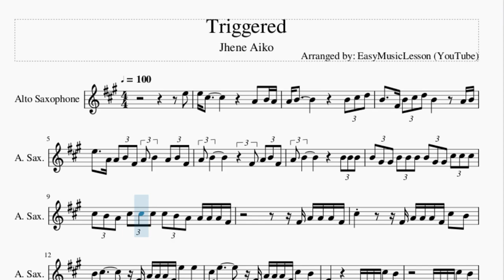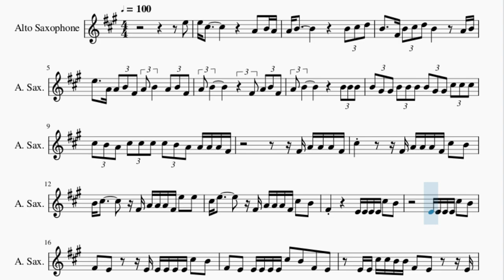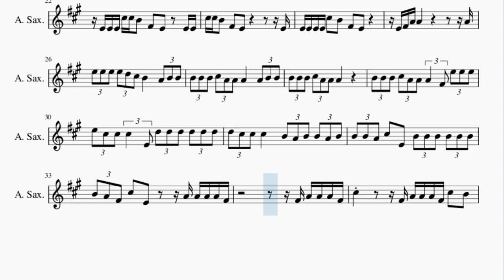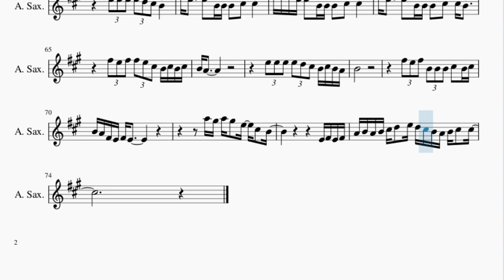Alto Sax Sheet Music: How to play Triggered by Jhene Aiko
Here is a sheet music/tab video on the song Triggered by Jhene Aiko on the alto sax. A alto sax sheet music arrangement which is transposed to notes that are easily played by alto sax, for the song Triggered by Jhene Aiko.

EasyMusicLesson teaches you to play the your favorite instrument, through well-arranged sheet music so that you too can learn how to play Triggered by Jhene Aiko on the alto sax as fast as you can. A alto sax sheet music with backing tracks to help your play the song better.

Chords of Saxophone arrangement:
F Maj 7   F Min Maj 7   E Min 7   E Min 7   A Min 7   F Maj 7
F Min Maj 7   E Min 7   E Min 7   A Min 7   F Maj 7   F Min Maj 7
E Min 7   E Min 7   A Min 7   F Maj 7   F Min Maj 7   E Min 7
E Min 7   A Min 7   F Maj 7   F Min Maj 7   E Min 7   E Min 7
A Min 7   F Maj 7   F Min Maj 7   E Min 7   E Min 7   A Min 7

Melody notes of Saxophone:
E5   E5 C#5                   A4   B4 A4
A4 B4                   B4 C#5 D5
B4     F#4 B4 C#5 D5 B4         A4 B4
E5     A4 A4 B4 F#4 A4 B4     A4 B4 F#4
A4 B4                 F#4 A4 B4 F#4
B4 G#4 G#4 B4 B4 B4 B4 G#4 G#4 C#5 C#5 C#5
C#5 B4 A4 C#5 C#5 C#5 C#5 B4 A4 A4 A4 A4 F#4
F#4 A4 A4 A4 F#4
C#5           F#4 A4 A4 A4 F#4 C#5   B4
B4 C#5         F#4 A4 A4 A4 F#4 E5   E5
C#5 E5         F#4 A4 A4 A4 F#4 C#5   B4
F#4             E4 E4 E4 E4 C#5   B4
E4 E4 E4 E4 C#5   B4
F#4   E4       E4 E4 E4 E4 E4 C#5   B4
F#4   E4   E4 E4 E4 E4 C#5   B4   F#4   E4
E4 E4 C#5 C#5 B4 B4 F#4   E4       E4
E4 E4 E4 E4 C#5 C#5 B4   B4   A4 B4
E4 E4 E4 E4 C#5 C#5 B4 B4 B4   A4 B4     E4
E4 E4 E4 E4 C#5 C#5 B4   B4   A4 B4   E4
E4 E4 E4 C#5 C#5 B4   F#4   E4     E4 E4
C#5 C#5 B4   F#4   E4               E4
E4 E4 E4 E4 C#5   B4   F#4   E4
E4 F#4 A4 A4                   A4
E5 E5 E5 E5 D5 C#5 B4       A4 B4 B4
B4 B4 B4 C#5 A4 A4 A4       A4 B4 B4
B4 B4 B4 C#5 A4 A4 A4
B4 B4 B4 C#5 A4 A4 A4     F#4 E5 E5 E5
E5 C#5 C#5 C#5     E4 D5 D5 D5 D5 D5 D5
D5 C#5 C#5 C#5       B4 A4 B4 B4 A4 B4
B4 B4 A4 C#5   E4   B4 B4 B4 B4 B4 B4
B4 A4 F#4 C#5   E4       A4 A4 A4 A4 F#4
C#5 E5         A4 E5 C#5 C#5 C#5 C#5   B4
F#4             E5 C#5 C#5 D5 C#5   B4
F#4   E4         E5 E5 E5 E5 F#5   E5
B4   A4   A4 A4 A4 A4 E5   C#5   C#5 B4 A4 F#4
B4       A4       B4   C#5 B4
B4       A4       B4   C#5 B4     E5
B4       A4   E4   B4   C#5 B4
B4       A4   E4   B4   C#5 B4   A4
B4   A4   A4   E4   B4   C#5 B4
B4   A4       E5   C#5 B4     A4 B4
A4 F#4   F#5 F#5 F#5 F#5 E5 E5 E5 C#5
F#5 F#5 F#5 F#5 F#5 F#5 F#5 E5 E5 E5 E5
E5 D5 C#5 C#5 B4 E5 E5 E5 E5 E5 E5
E5 C#5 C#5 C#5 B4     A4   E4 E4 C#5   C#5
C#5   E4 E4 C#5   B4   A4     E4 E4 E4 E4
C#5   B4   C#5   B4         A4 B4 C#5 D5
C#5   A4 A4 A4 F#4 F#4 F#4 C#5   A4 A4 A4 F#4 F#4 F#4
C#5   A4 A4 A4 F#4 F#4             F#5
F#5 E5         B4 B4 B4   C#5   C#5
F#5 E5